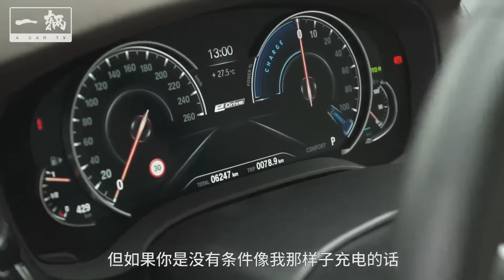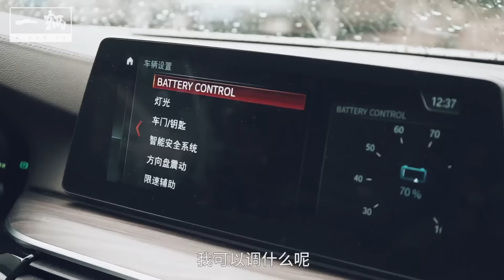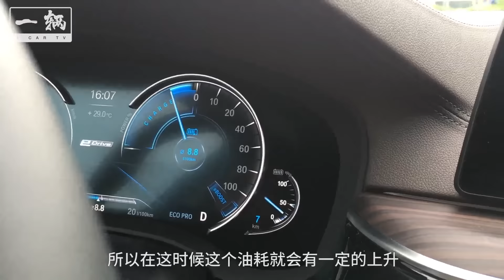【一辆Acartv】充电条件我有了，但2018全新宝马530Le除了绿牌还能给我什么？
_________________★独家授权★_________________
一台刚好满足50km纯电续航标准的插电混动车，最大的可利用价值就是在限牌城市拿到新能源指标，不用去磕破头摇号或者费大钱去拍牌。而我最想知道是，插电混动到底除了那张绿牌以外，还能给到我们什么不同的体验？我呢，现在是有充电条件和车位，趁着最近宝马530Le在广州，我就想进一步验证插电混动会有什么额外的收获。

★本视频版权最终归一辆Acartv所有，本频道经官方认可并取得YouTube独家正版授权，转载将遭版权投诉，支持官方正版人人有责。